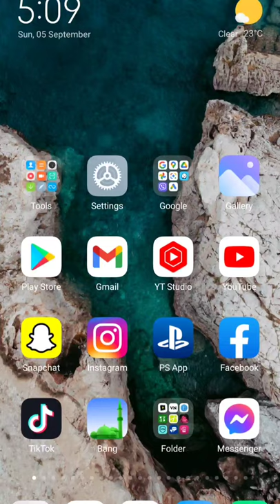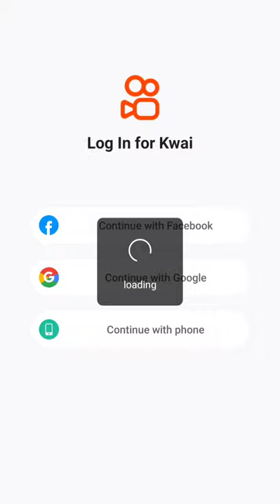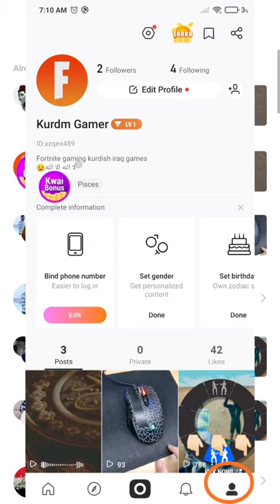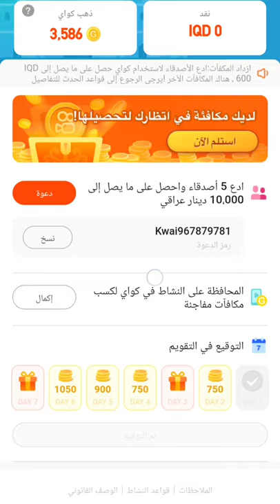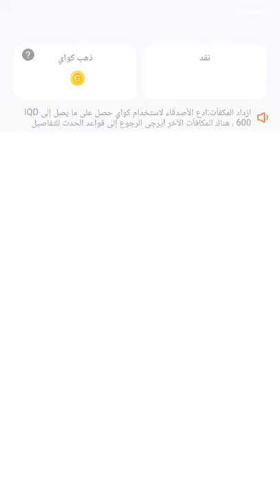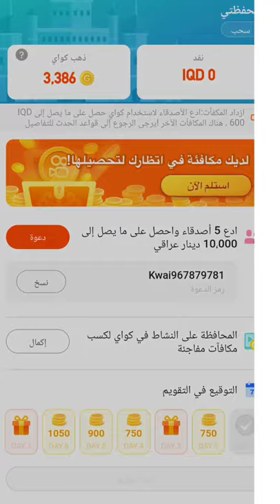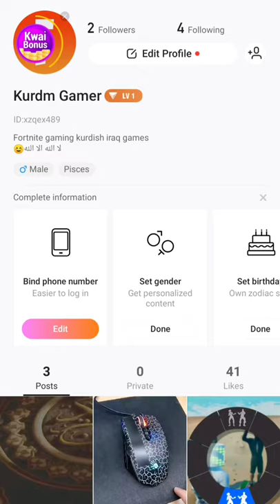🤑بە دە ست هینانی پارە$💵لە رێگە ی موبایلە وە📱زۆر بە اسانی The easiest way to get money in Kurdistan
🤑بە دە ست هینانی پارە $💵لە موبایلە وە زۆر بە اسانی
the easiest way to get money on mobile

سیزن 8 ماپی/تێلتدتاوە رو بیابان دێنە وە/تە قینە وە ی ماپ😳/کونە رە شە کە/سکینی نوێ Fortnite seasion 8

من ناوم احمە دە تە مە نم 22 سالە لە هە ولیر اژیم ئێمە یە کە مین کە نالین لە کوردستان کە چالنجە کانی فۆرتنایت اکە ینە وە بە کوردیو بە باشترین شیواز پیشکە شتانی اکە ین چالجە کانی هە فتانە و سکینی فرییو زۆر شتی زیاتر جگە لە مە ش زۆربە ی یاریە چیرۆکیە کانیش بلاودە کە ینە وە بە بە رزترین کوالێتی نێو یوتوب (HDR 4k) دلنیاتاندە کە ینە وە کە پە شیمان نابنە وە لە سە بسکرایب کردنمان‌ تە نها پێویستیمان بە پشتگیریتانە سە ر اکە وین ان شا (اللە)                              هە موتانم خۆشدە ویت ❤️

فۆلۆمانکە ن لە انستاگرام👈🏻 Ahmeedfdawood

ئادمانکە ن لە سناپچات👈🏻 ahmed0stories

هە مو چالنجە کانی هە فتە ی (8) فورت نایت فورنایت Fortnite week 5 Epic quest Kurd Kurdish Kurdistan Irbil Kurd Gamers Kurdgamers Lucky ibo Luckyibo HOZAN B12 Hozanb12 KurdGamers Lucky ibo HOZAN B12 Seto kurdmusic kurdmusic kurd kurd kurdistan kurdistan gorane gorane Typical Gamer Ninja Top5Gaming Videos for Kids goranekurdi goranekurdi kurdishmusic ps5livestream ps5 liev stream
Hoxanb12
Hozan
Lukyibo
Gamingnews
Gaming
Game
Games
Fornite
Kurdistan
Tipocalgamer
Comrad3s
Perfectscore
Perfect score
Fortniteevents
Zeegame
Zeezone
Fortnige events
Fortniteevent
Fortnite
Fornite
فورنایت
جالنج
فورنایتجالنج
فرنایت
فورنایت جالنج
فرنایت
جالنج
فورنایتبەکوردی
کوردفورنایت
کوردسفورنایت Kurdish Kurdish کە ستم لە فورت نایت fortnite battle royale